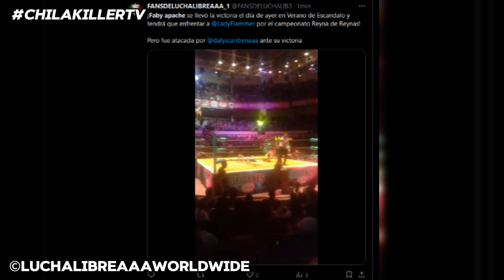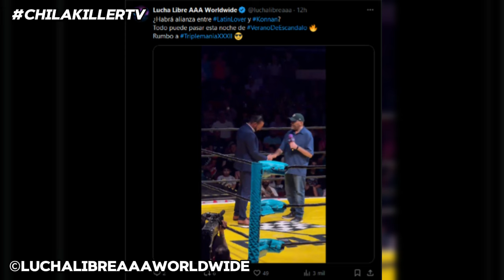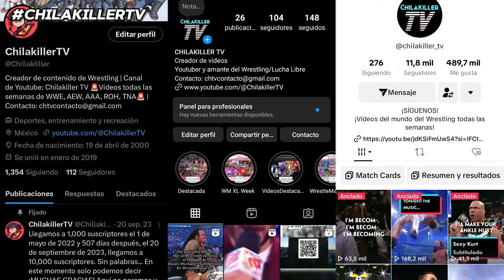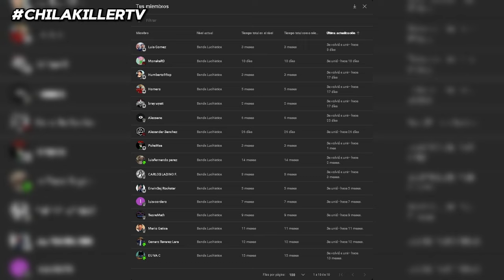AAA Verano De Escandalo 2024 | RESUMEN Y RESULTADOS